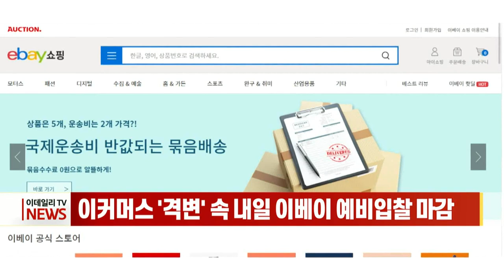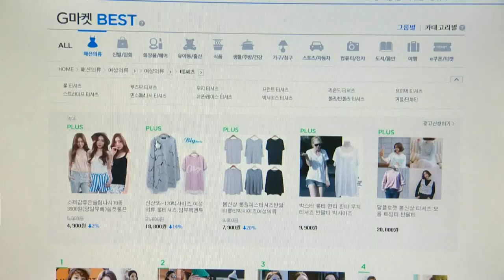[이데일리N] KAI, 이스라엘 방산업체와 차세대 무인항공기 협력 MOU 外 (20210315)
- 정부 “접종 후 면역반응 하루정도 관찰 권고”
- 정세균 "LH 임직원, 실사용 목적 외 토지취득 금지“
- 심판론 증폭시킨 LH... 서울시장 판세 급변
- 한은 "美 대규모 경기부양책 등 인플레 확대 우려"
- 이커머스 ‘격변’ 속 내일 이베이 예비입찰 마감
- KAI, 이스라엘 방산업체와 차세대 무인항공기 협력 MOU

[간추린 소식]
- 옐런 "인플레 위험 작고 관리 가능"... 전직 장관은 '경고’
- 비트코인 '7100만원대' 돌파 시도... 코인 거래대금, 코스피 추월
- 오늘부터 상견례-가족모임 8명까지... 수도권 돌잔치 최대 99명
- 차기 대선 지지 尹, 40% 육박… 이재명·이낙연 10%p 이상 앞서